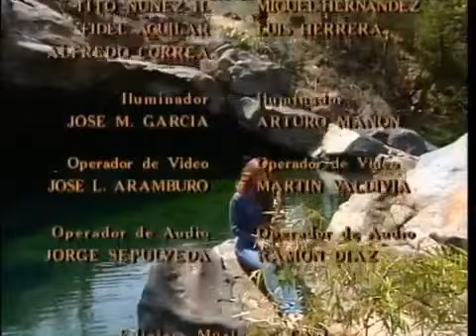La dueña | Capítulo 32 (Parte 4)